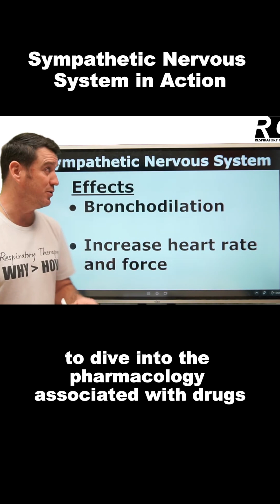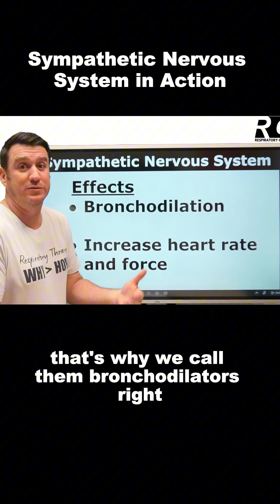Respiratory Therapy - Sympathetic Nervous System in Action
You can’t understand pharmacology without understanding this system first.
This short breaks down how the sympathetic nervous system responds during fight or flight—and why that matters in respiratory therapy. 💥💨

Before you learn what medications do, you’ve got to know what the body is already trying to do on its own.

Full YouTube video: Respiratory Therapy - Pharmacology - What is albuterol?